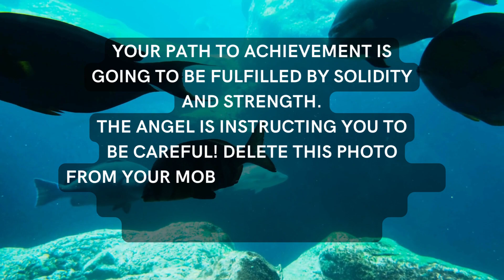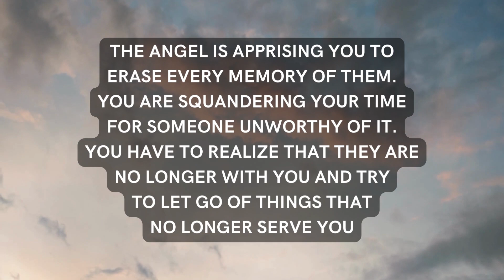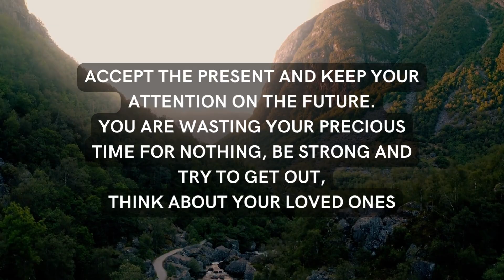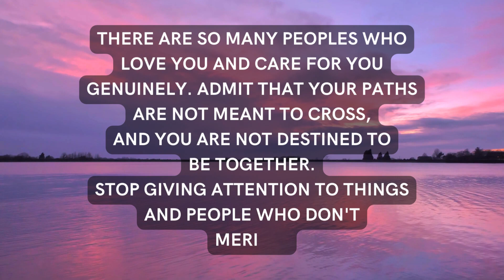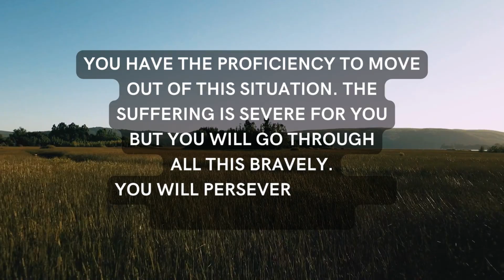Your angel wants you to delete this photo because...111, Angel is saying to you today | Affirmations